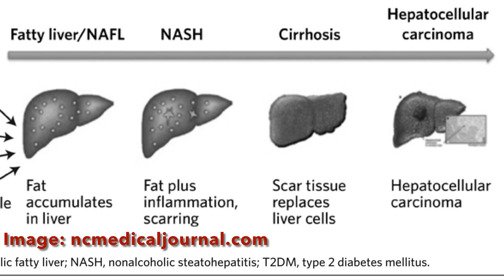Fatty Liver | English Subtitles | You can Reverse it | Your Determination Required | Jigar ki Charbi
Research shows that cutting different types of foods and adding some types of edibles in your diet may save you from Fatty Liver